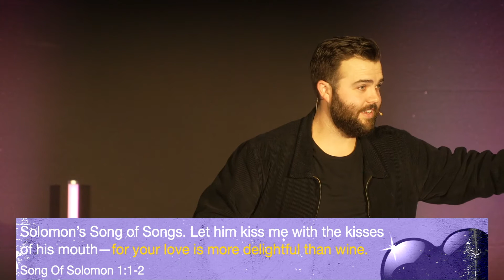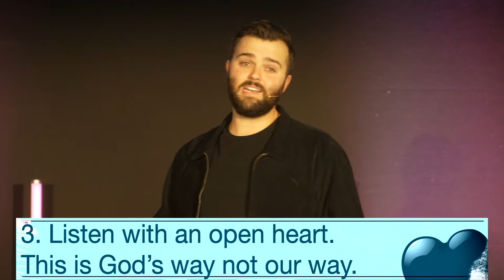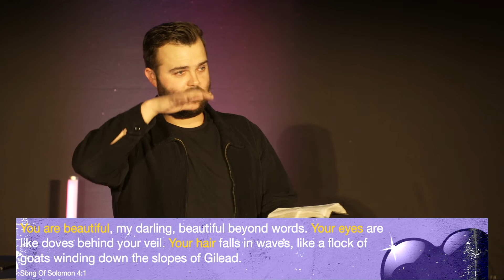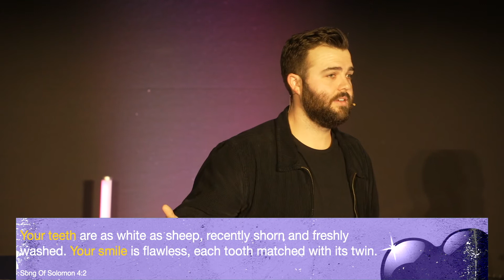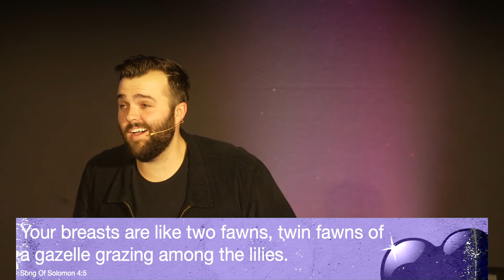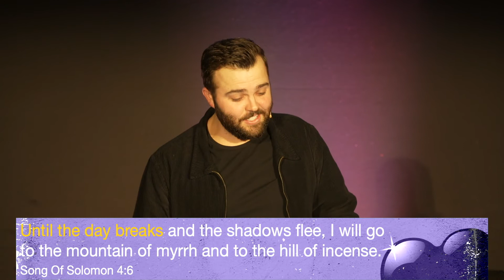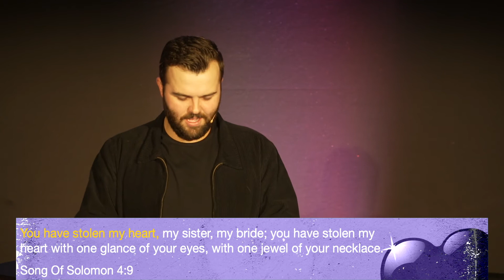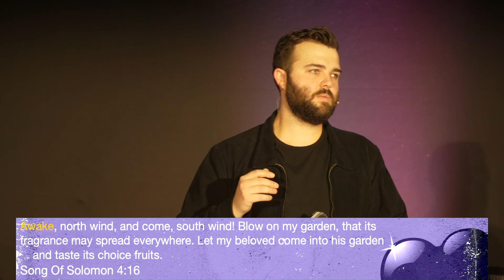This Is How We Do It | Taylor Wilkerson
Thank you for helping us build belonging at Trinity New York!

Thank you for worshipping with your generosity